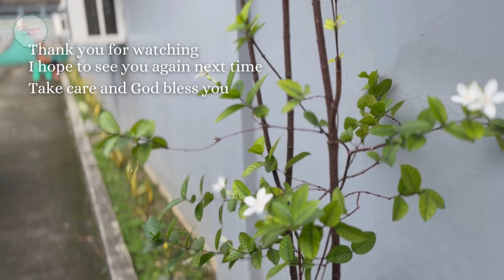Small Bags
Bright , Fun , Cute , Comedy , Daily , 4-measure, Light , Acoustic , Acoustic-guitar , Percussion